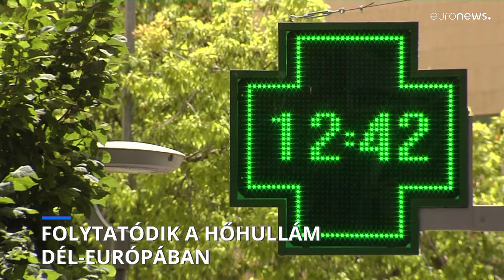Folytatódik a hőség Dél-Európában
Erdőtüzek terjednek Horvátországban, Albániában, Észak-Macedóniában és Görögországban.